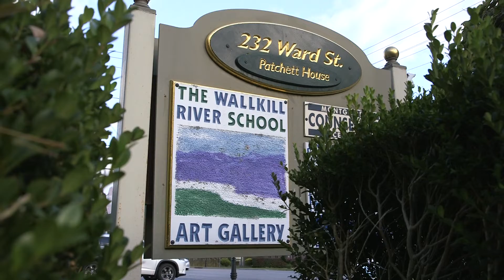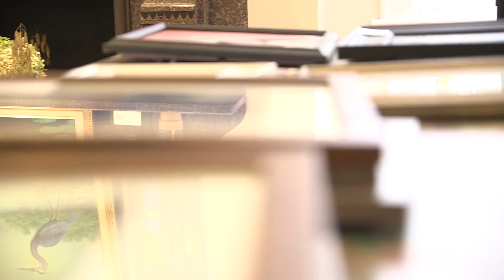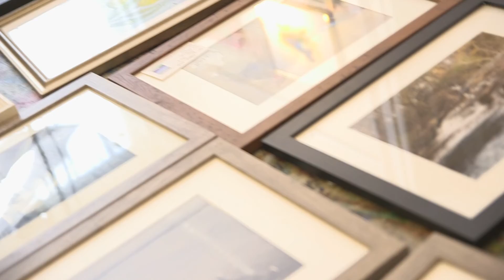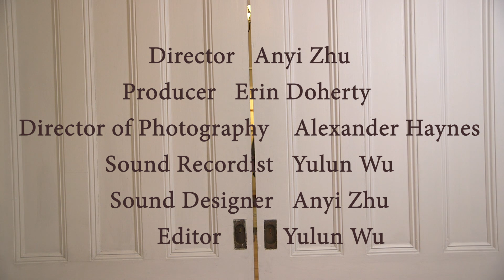SNP Fall2019 DMJ445-02 Documentary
Liam Vogel
Wallkill River School of Art Gallery